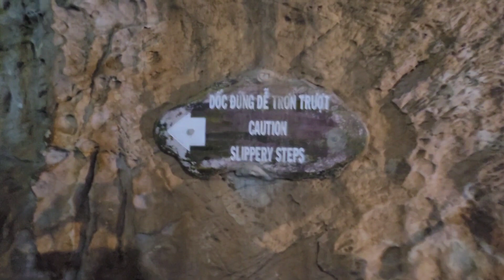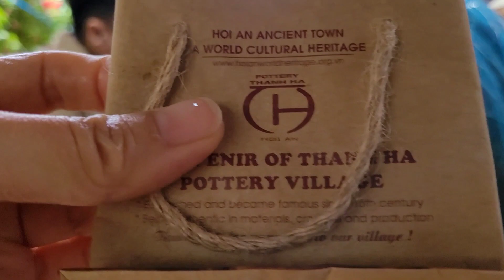베트남 🇻🇳 다낭 호이안 패키지여행 2 ( 온종일 비오는 베트남☔️)